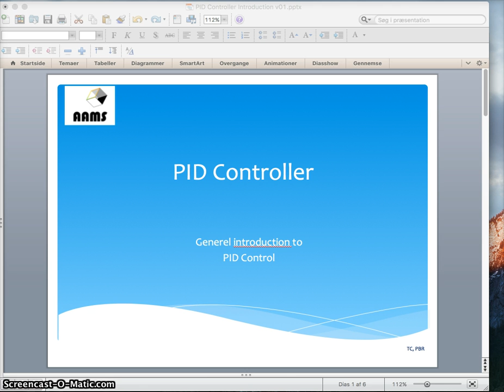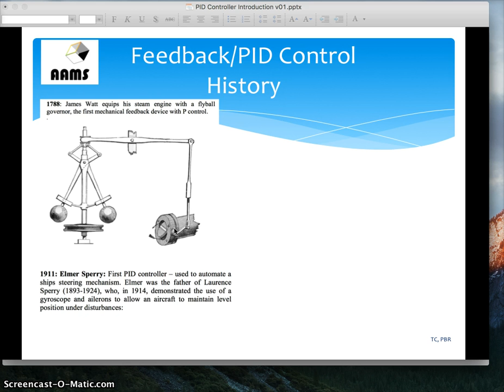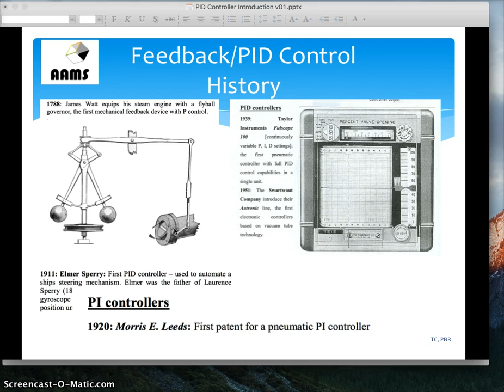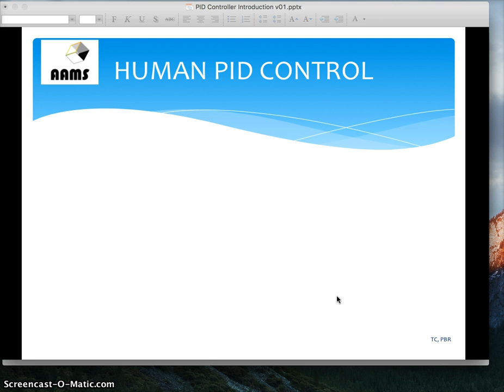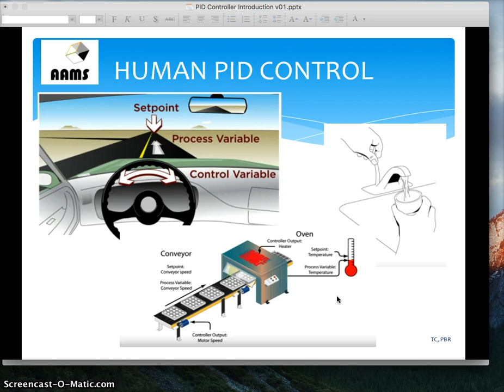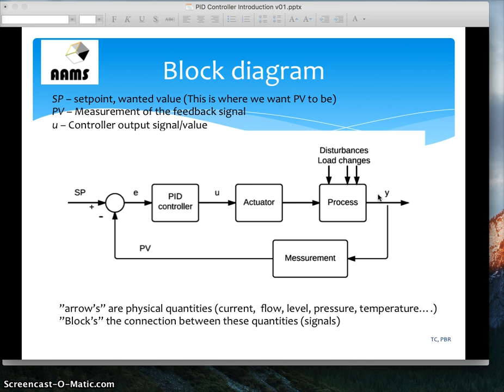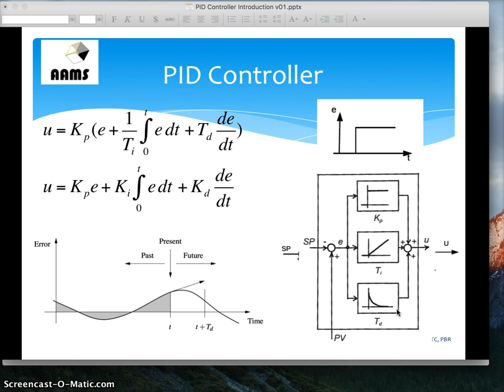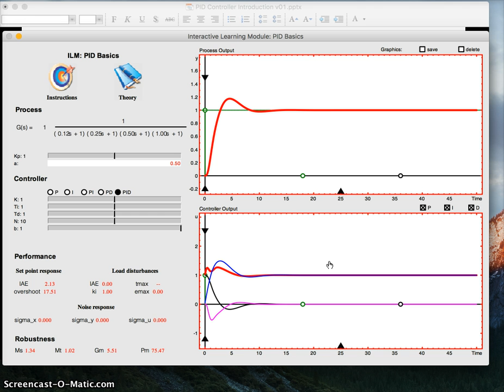PID control Basic